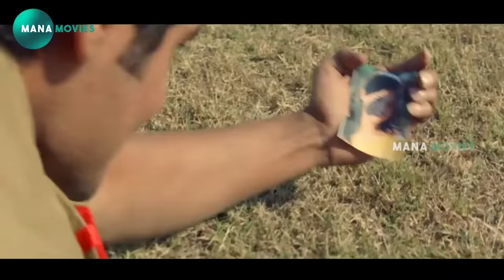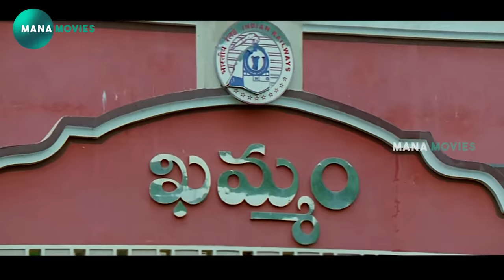Sindhu Tolani & Aadi Movie Ultimate Interesting Scene | Mana Movies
watch and enjoy  Sindhu Tolani & Aadi Movie Ultimate Interesting Scene | Mana Movies